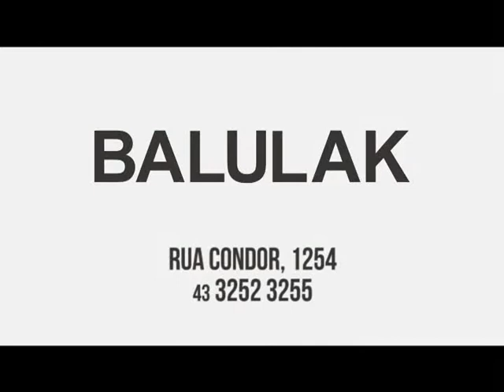LADO B e a Cromoterapia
Saiba quais cores combinam melhor com você e, segundo a cromoterapia, o que podem fazer por você!